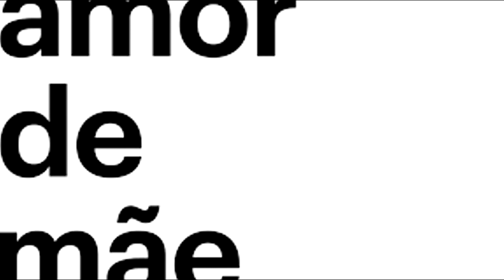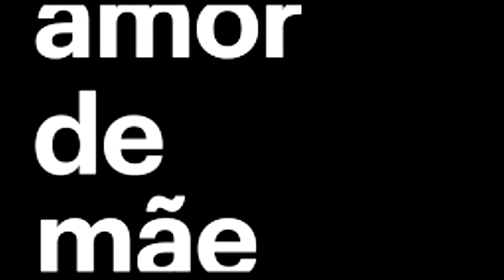AMOR DE MÃE - RETORNO DA NOVELA: BETINA CONTAMINADA, TRANSMITE E FICA ENTRE A VIDA E A MORTE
amordemae
Amor de mãe, a novela que saiu do ar no dia 21 de março de 2020, por conta do novo coronavírus, está previsto o retorno no início do ano 2021. Por isso houve um enxugamento e a novela terá apenas mais 23 capítulos, para encerrar este folhetim.
Sérgio Mamberti.
Milhem Cortaz Dr. Matias Junqueira